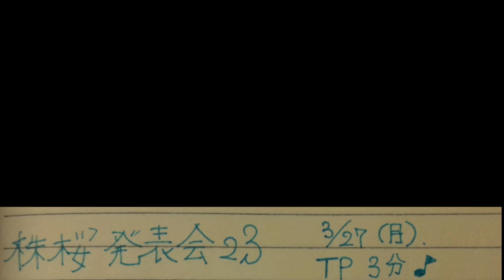【株桜23/テクニカルプログラム】森山直太朗『虹』SP終了時44.95point